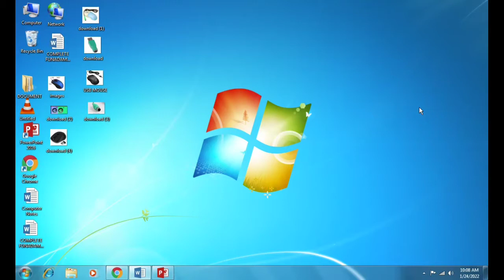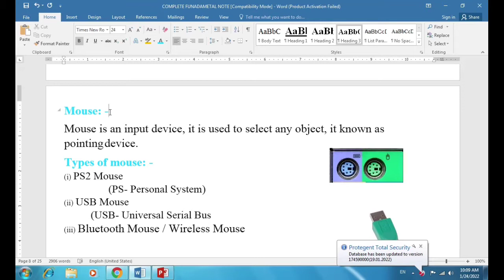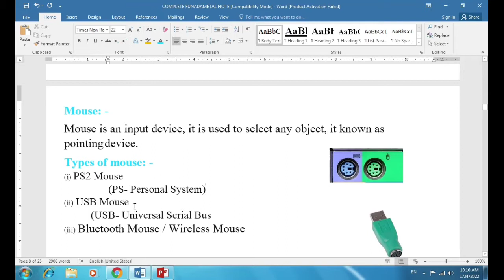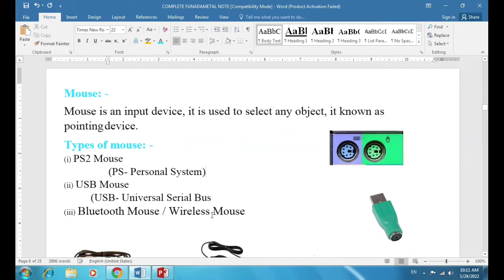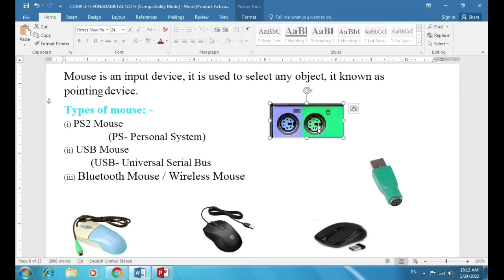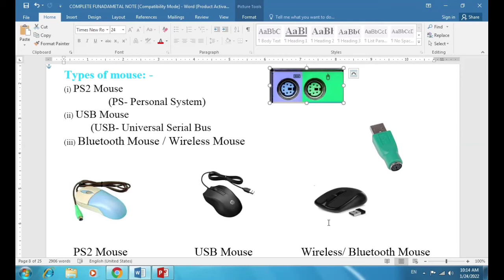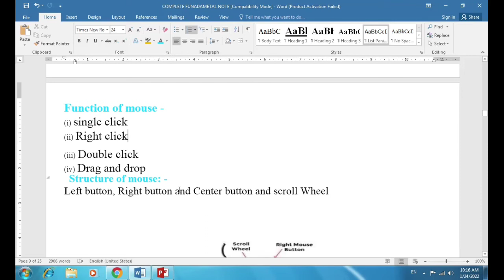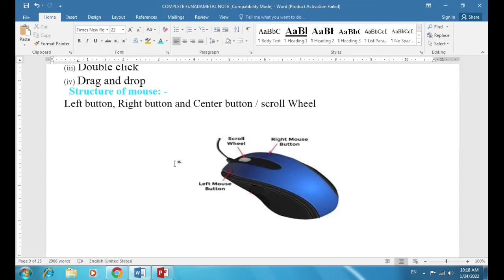What is mouse and it's types? ।।function and stracture of mouse।।